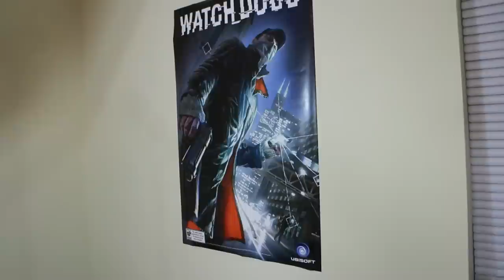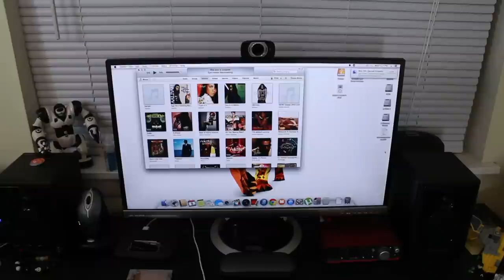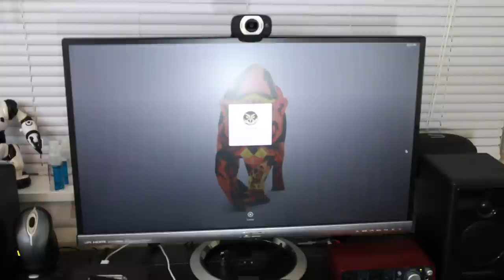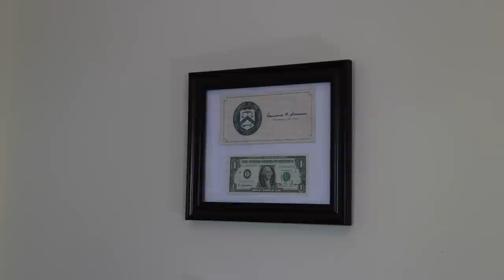Setup Tour 2014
This is the tour of my desk setup for 2014. This will give you guys a look into my personality as well as how I make my videos, repair tech, and how I play. You can find links to all the items below.

Dont forget the extra points if you can tell me the device that is sitting on my desk.